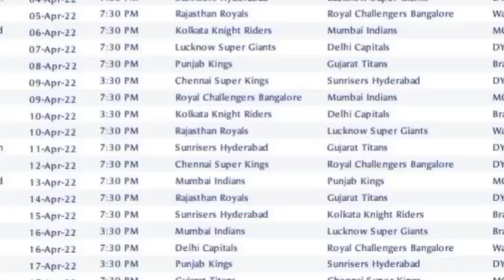முதல் நாளே ரிஷபண்டை கலாய்த்த தல!பயிற்சி ஆட்டத்தில் ஹெலிகாப்டர் சிக்ஸர் அடித்த தோனி!Csk Practice time